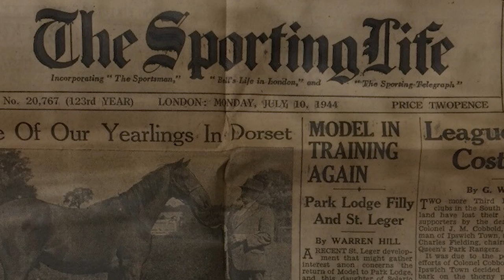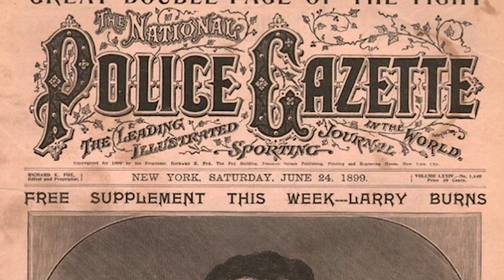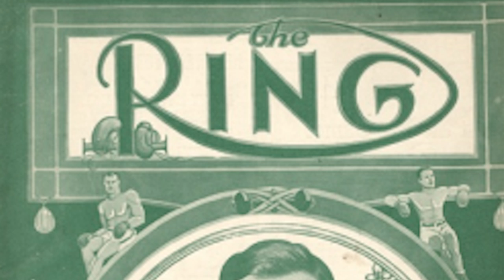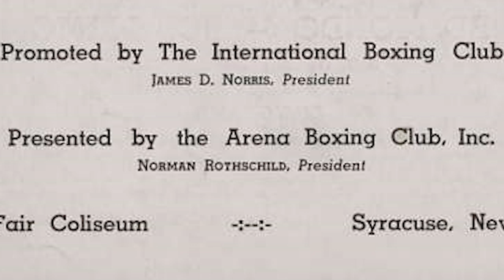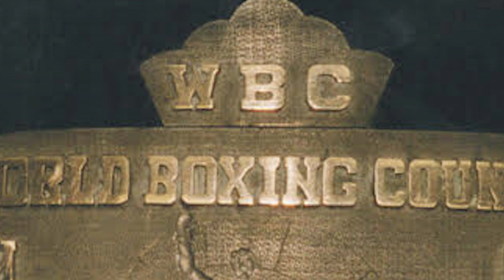HEAVYWEIGHT DIVISION: ITS HISTORY & LINEAL CHAMPIONS (PART 1)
Join me, Boxing Squared, in association with Ungarr, for part 1 of Heavyweight Division: It's history & lineal champions. In this opening stanza, covering off the history of the division, specifically the apparatus it operates within - sanctioning bodies, which formed when structured boxing was in its infancy.

Written & researched by Ungarr & produced by Boxing Squared.

Boxing Squared